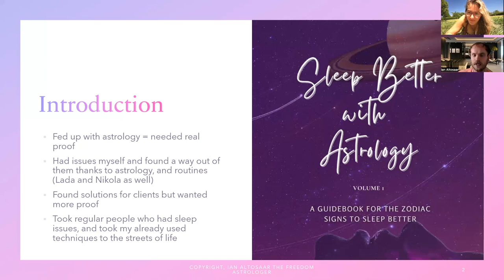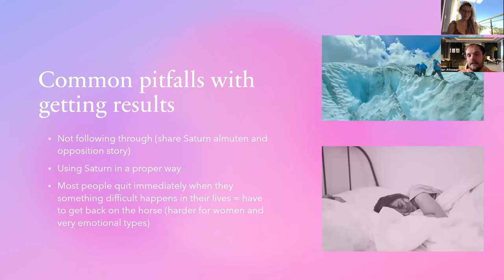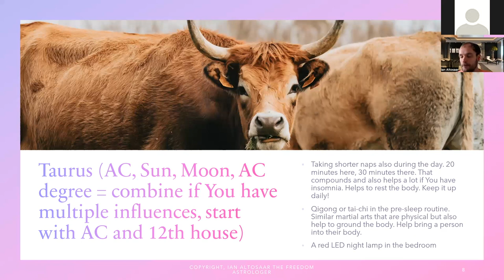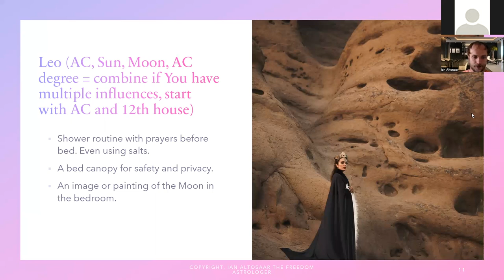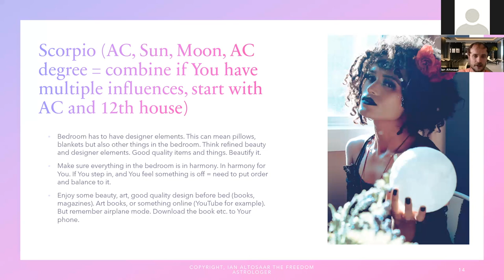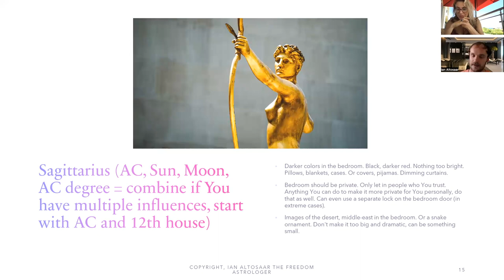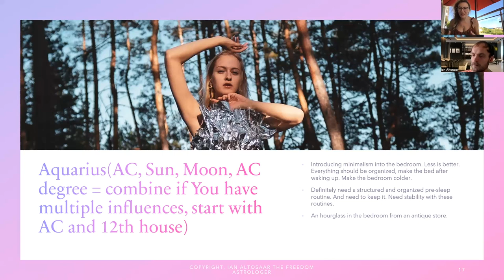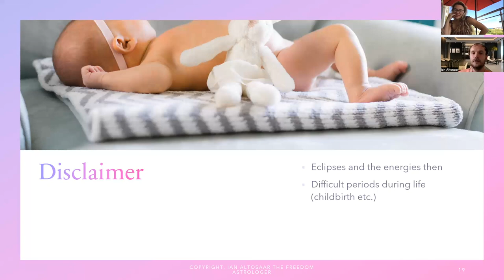Can't SLEEP WELL? Tested & Simple Remedies according to your Sign!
How to get a BEST SLEEP according to your Sign e-book

100$ OFF a reading with Ian Altosar (HURRY UP - only for the FIRST 10 PEOPLE!!!)

The Best Personal Transit Calendar- No More Generic, General Horoscopes!- Register or login:

The Best Astrology Calendar- Electronic Interactive PDF downloadable Astrology Calendar for 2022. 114 Page Yearly transit Calendar + Helical rising times:

My Free Birth Chart Calculator -  It Will display your Personal Astrology Horoscope and your planetary transits for the next 3 YEARS which describe the major events and life developments you will be experiencing. To know your correct Ascendant sign and also transits, you need to know the time of your birth-  set for tropical zodiac. It includes both a circular chart and a rectangular Indian style chart, but both indicate the same:

0:00 Introduction
20:54 Aries
24:10 Taurus
27:27 Gemini
30:21 Cancer
33:14 Leo
36:20 Virgo
39:20 Libra
45:00 Scorpio
48:57 Sagittarius
54:08 Capricorn
59:55 Aquarius
1:05:21 Pisces